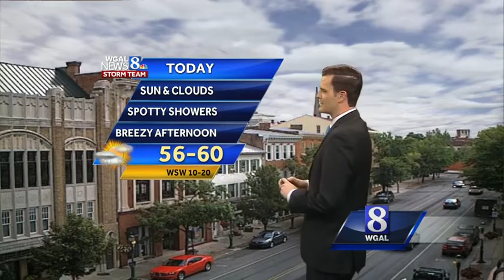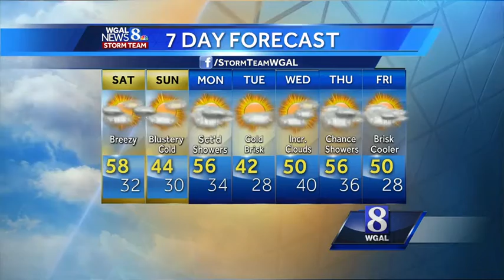Morning showers today, an arctic cold front arrives tonight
Areas of rain will be around to kick off the weekend, then we'll track an arctic cold front which will bring strong winds, and a rain/snow mix overnight!